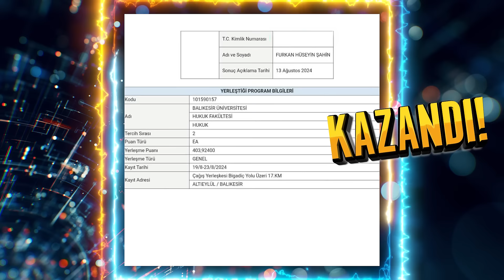Türkiye'nin Önde Gelen Üniversitelerine Yerleşen Kullanıcılarımızı Tebrik Ediyoruz